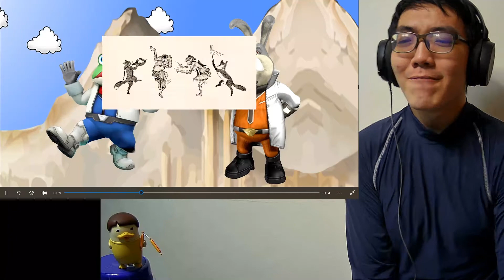𝙁𝙤𝙤𝙙 𝙁𝙤𝙧 𝙏𝙝𝙤𝙪𝙜𝙝𝙩!𝙸𝙽𝙲𝚁𝙴𝙳𝙸𝙱𝙻𝙴 𝙷𝚒𝚜𝚝𝚘𝚛𝚢.. 𝐒𝐭𝐚𝐫 𝐅𝐨𝐱 𝐈𝐧𝐬𝐩𝐢𝐫𝐞𝐝 𝐛𝐲 𝐉𝐚𝐩𝐚𝐧'𝐬 𝐅𝐢𝐫𝐬𝐭 𝐌𝐚𝐧𝐠𝐚 - 𝐂𝐮𝐥𝐭𝐮𝐫𝐞 𝐒𝐡𝐨𝐜𝐤 🆁🅴🅰🅲🆃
Star Fox Inspired by Japan's First Manga - Culture Shock

youtu.be/wNgo35te-Gg?list=PLtADktUah7yz059OofgVV2bk-WYeVPMnU

Star Fox - Fox McCloud is a MYTH!
Game Theory: Star Fox has NO LEGS!

GG already dove into the origin of Fox McCloud in a previous episode, but where do the other characters get their inspiration? Apparently Japan's first ever Manga - "Scrolls of Frolicking Animals" seems to be a big source. These ancient scrolls are the first Japanese comics and are widely known in Japan culture. In today's Culture Shock, GG discusses the similarities between these comics, the characters in the Star Fox Franchise, and other cultural elements that play into the design of the series.

Hang out with us on our NEW CHANNEL GTLive!

Nintendo Game Theories:
Miyamoto Reveals Star Fox SECRETS!
Is Mario's Bullet Bill DEADLY?